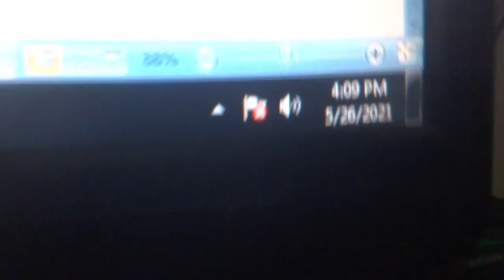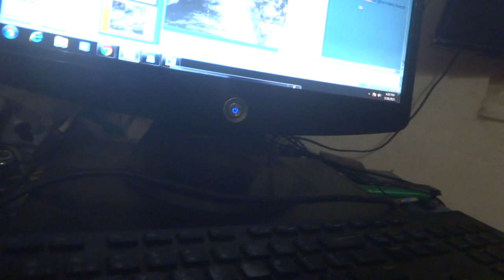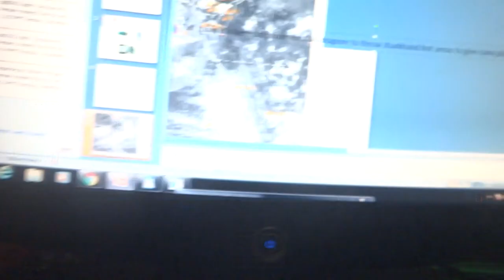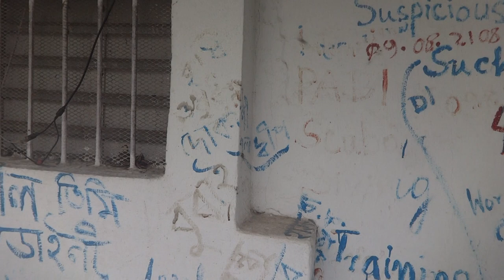why this time prediction of route been tilted to north west from north east movement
have been changed sri Robin ji  changed to force to go towards north west gradually to give rain Orisa west Jharkhand Purulia forest areas 00025